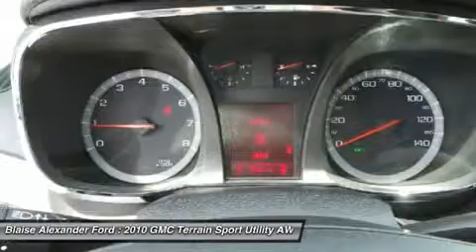2010 GMC TERRAIN Lewisburg, PA L3264A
2010 GMC TERRAIN Lewisburg, PA
Stock# L3264A

Blaise Alexander Ford
2265 Old Turnpike
Lewisburg, PA 17837

Blaise Alexander Ford is your premiere Ford dealership in Lewisburg Pa. We have over 10 million dollars of inventory and over 400 new and used vehicles on our lot. We can help you find exactly what you are looking for at the price you want to pay while getting the most for your trade. Plus our service after the sale is second to none!